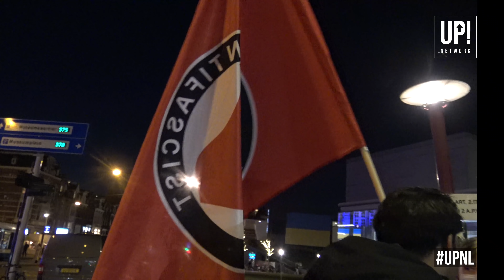BIJ1 DEMONSTREERT TEGEN BAUDET!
Afgelopen vrijdag hield Thierry Baudet een presentatie van zijn nieuwe boek in Amsterdam. BIJ1 en ANTIFA grepen deze kans aan om te demonstreren tegen de partijleider van Forum voor Democratie.